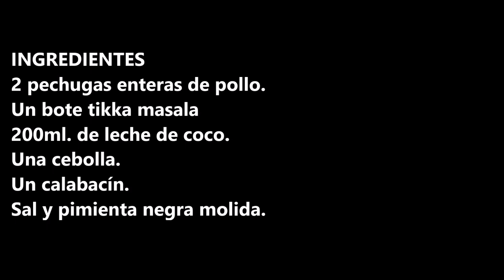POLLO TIKKA MASALA EXPRESS / CHICKEN TIKKA MASALA EXPRESS / CROCK POT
Pollo tikka masala express acompañado de un riquísimo arroz basmati y un poco de cilandro picado, super delicioso.

INGREDIENTES:
2 pechugas enteras de pollo.
Un bote tikka masala.
200ml. de leche de coco.
Una cebolla.
Un calabacín.

INGREDIENTS:
2 whole chicken breasts.
One tikka masala boat.
200ml. coconut milk.
An onion.
A zucchini.